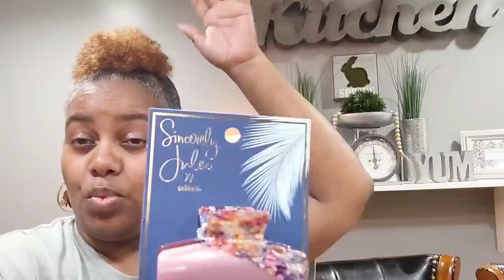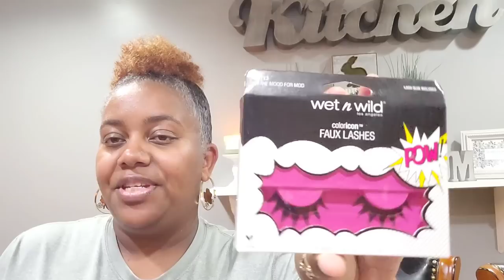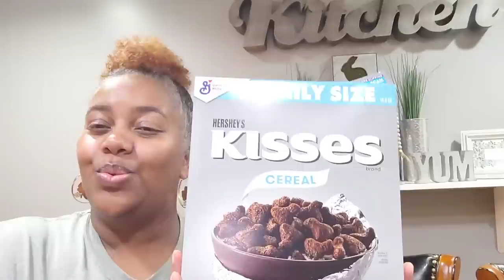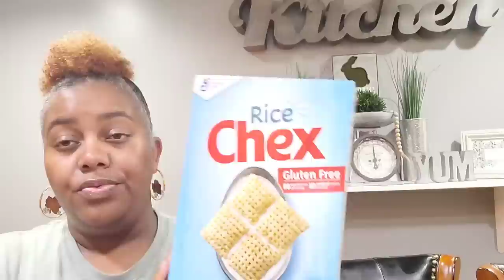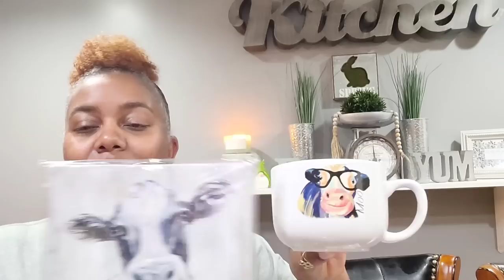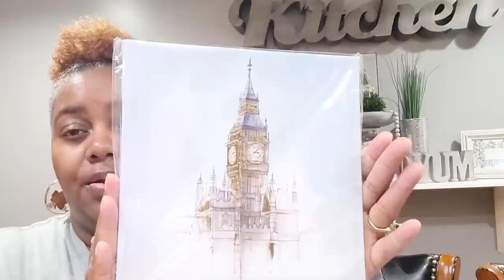DOLLAR TREE HAUL| NEW FINDS | 4-26-21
Welcome back everyone! Today I am sharing my Dollar Tree haul with you all! I found some new item's! Hope you enjoy!